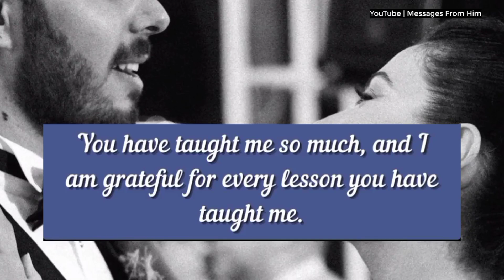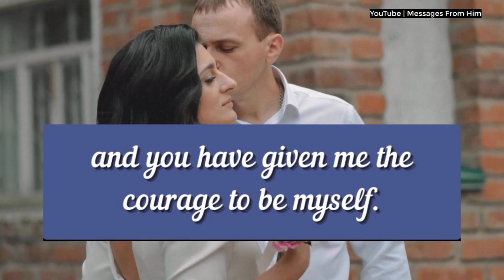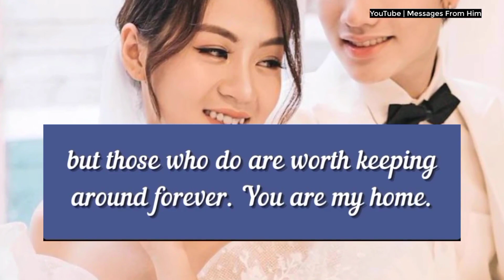Twin Flame Energy 💘💌| You Have No Idea How I Feel Right Now !! 🙏🌼🫂✨🌷😭😭🥀👩‍❤️‍💋‍👨 27 July 2024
RELATED QUERRIES :
dm to df
divine feminine